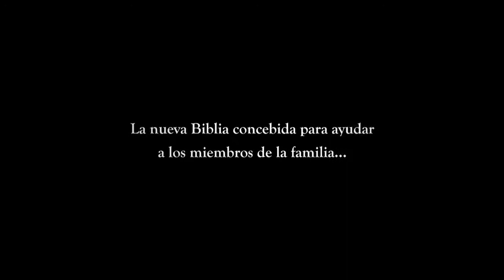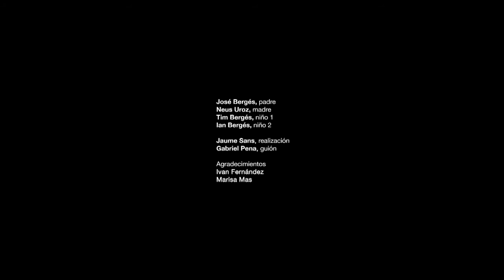Biblia Católica de la Familia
La Bíblia Católica de la Familia es una Biblia concebida por el Center for Ministry Development y Editorial Verbo Divino para iluminar el poder de la Palabra de Dios en la Escritura, facilitar su comprensión y ayudar a las familias a crecer en la fe.